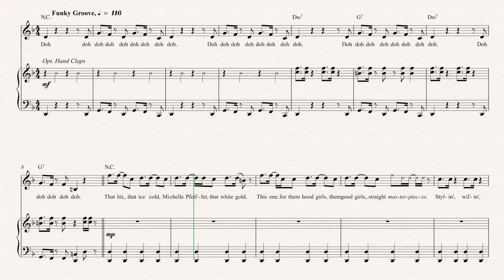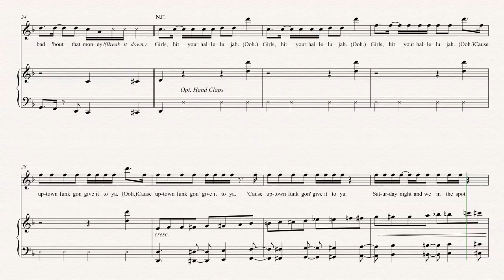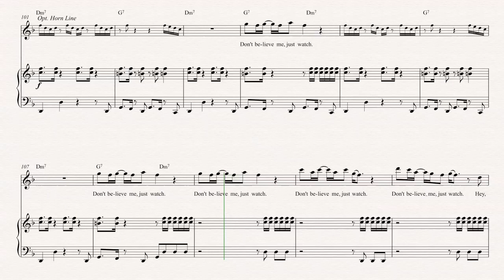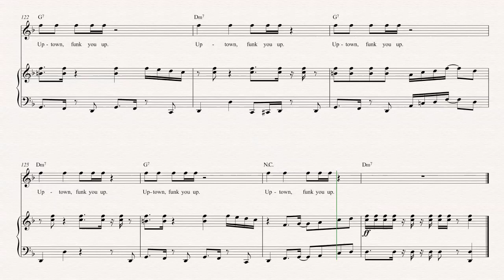Clarinet - Uptown Funk - Mark Ronson Sheet Music, Chords, & Vocals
Clarinet sheet music, chords, and vocals for Uptown Funk — Mark Ronson.  Learn to play Uptown Funk Sheet Music and play along!